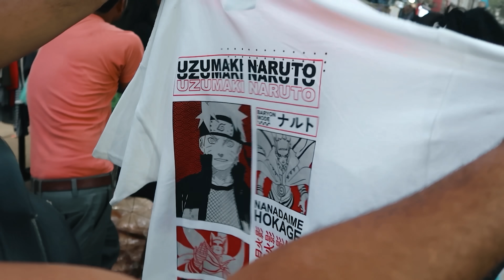Sarojini Nagar Market Boys Winter Collection 2023🔥😍 | CHEAPEST Market | Latest Winter Collection😍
ASK YOUR ANY QUESTIONS ON ;)

Best Day :- Monday
All day open
Near Metro :- Sarojini Nagar

sarojini nagar
sarojini market
sarojini,sarojini market delhi shopping
sarojini nagar latest collection
sn market
sarojini nagar market delhi today
sarojini nagar market vlogs